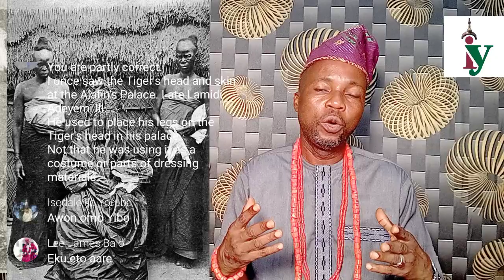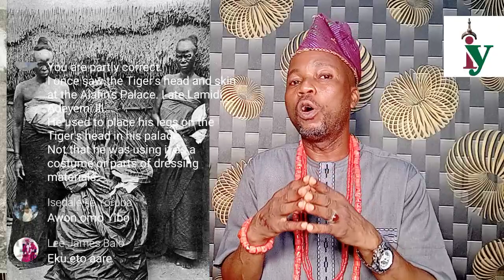Alawo Ekun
Fún alaye àti ibere nípa Itan Yoruba ẹ kan si wa